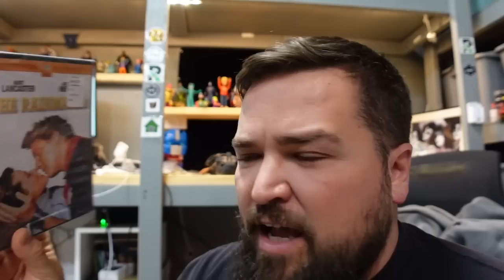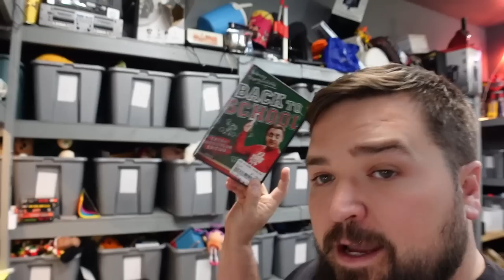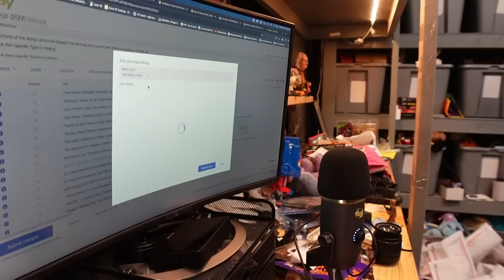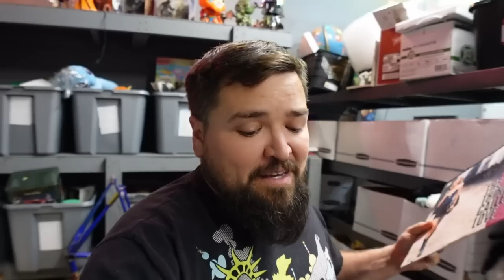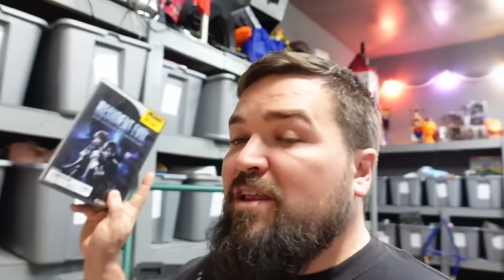I AM SICK OF GIVING EBAY 25% OF MY MONEY!